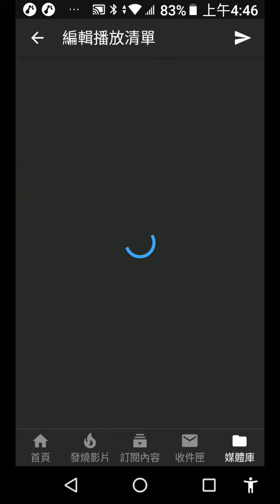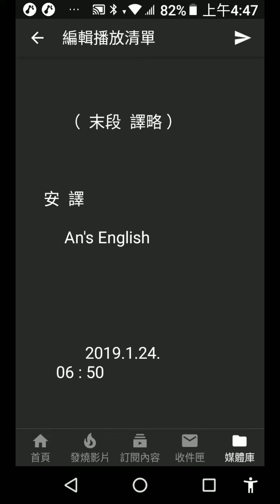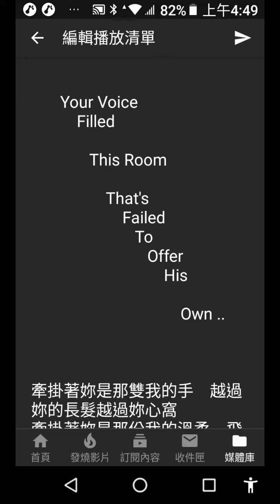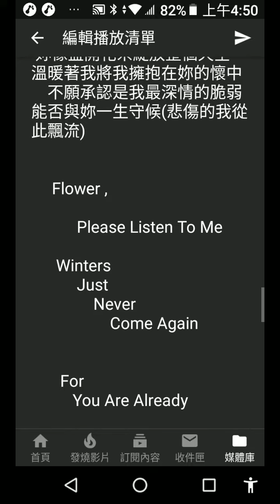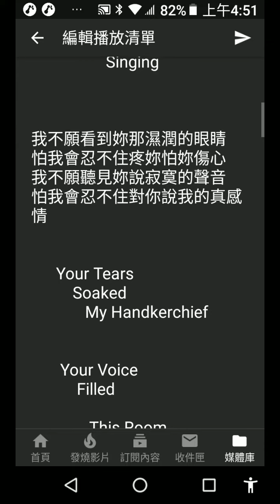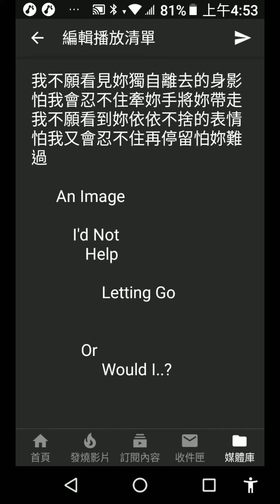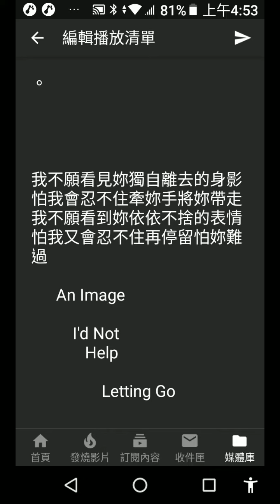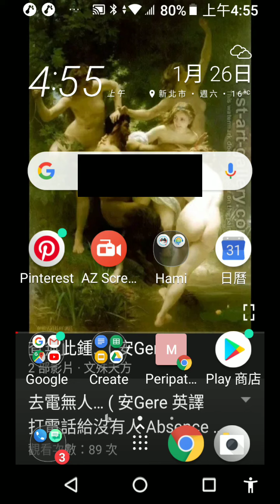牽掛 伍佰 Lingering 安 英譯 An's English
伍佰 *- *

牽掛

作詞 伍佰
作曲 伍佰

牽掛著妳是那顆我的心　飄呀飄地在妳面前捉摸不定
牽掛著妳是那份我的情　吹呀吹到妳的眼前我的心

 A Heart Swings

     When

          This River
             Stream
                Is
                  Singing

我不願看到妳那濕潤的眼睛　怕我會忍不住疼妳怕妳傷心
我不願聽見妳說寂寞的聲音　怕我會忍不住對你說我的真感情

      Your Tears
          Soaked
             My Handkerchief

       Your Voice
           Filled

              This Room

                  That's
                      Failed
                         To
                            Offer
                                His

                                    Own ..

牽掛著妳是那雙我的手　越過妳的長髮越過妳心窩
牽掛著妳是那份我的溫柔　飛過妳的肩膀飛過妳的手

  For Your Hair

     I
        Lingered

And
        For
           Your
              Tenderness

                  I Gave You

                        My
                           Shoulders

我不願看見妳獨自離去的身影　怕我會忍不住牽妳手將妳帶走
我不願看到妳依依不捨的表情　怕我又會忍不住再停留怕妳難過

      An Image

          I'd Not
             Help

                 Letting Go

            Or
                 Would I..?

        A Face

             I'd Not
                Help

                  Holding
                     On

           Or
                 Should I ...?

 妳像盛開花朵綻放整個天空　溫暖著我將我擁抱在妳的懷中
　不願承認是我最深情的脆弱　能否與妳一生守候(悲傷的我從此飄流)

     Flower ,

      Winters
           Just
               Never
                   Come Again

       For
          You Are Already

                 In
                    My
                      Deep

                           Chest

捨不得妳是那顆我的心　飄呀飄地在妳面前捉摸不定
捨不得妳是那份我的情　而徘徊在妳面前屬於妳的我　愛妳

        （  末段  譯略 ）

   安  譯

        An's English

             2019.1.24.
      06 : 50

      週四  清晨